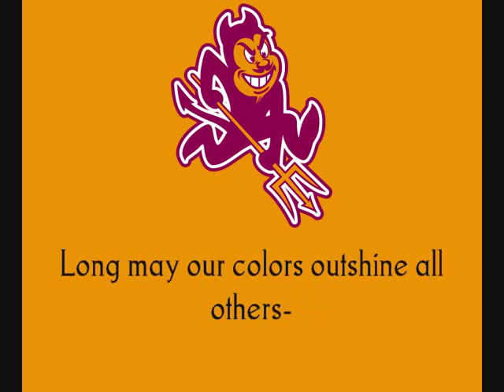Arizona State's "Maroon and Gold" and Campbell 's fight song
FS #41 & 42; FSV# 37.
Yes, another one of these fight songs that belongs to more than one university. Campbell is located in Buies Creek, North Carolina and is part of the Atlantic Sun Conference. If you are wondering where the fight song originated and who did it first, I honestly do not know, but  you can help me out.
I'm experimenting with this new format of showing more universities, transition OK? Comment (but do it clean)!